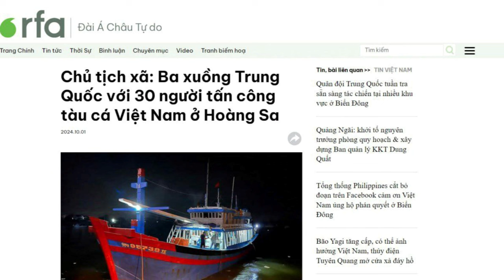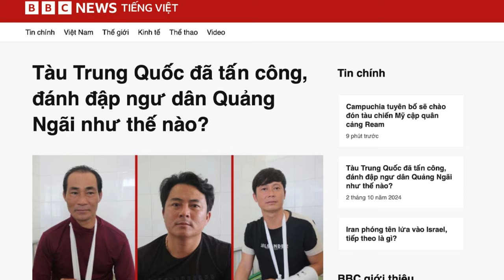Tổng Bí thư Tô Lâm đã kiểm soát xong phe quân đội?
Tại thời điểm này, việc Tổng Bí thư kiêm Bí thư Quân ủy Trung ương Tô Lâm đã và đang củng cố, để nắm giữ quyền lực tối cao trong Đảng, bước đầu đã thành công.
Xem bài chi tiết tại:
Hoặc: